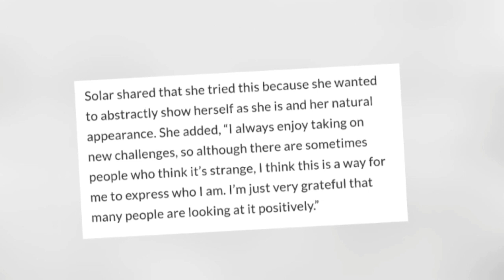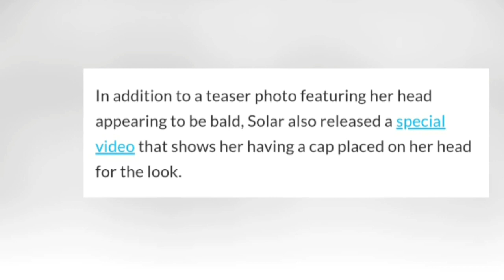MAMAMOO'S Solar Talks About Reactions to Her Bald Look For Solo Album